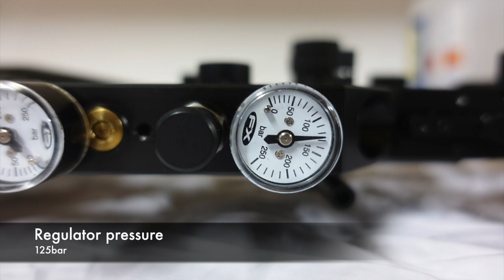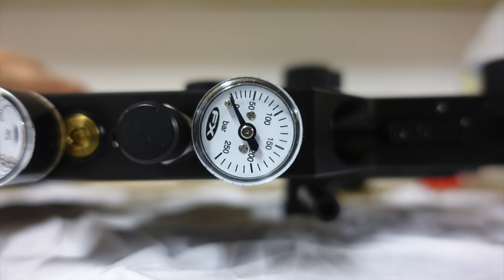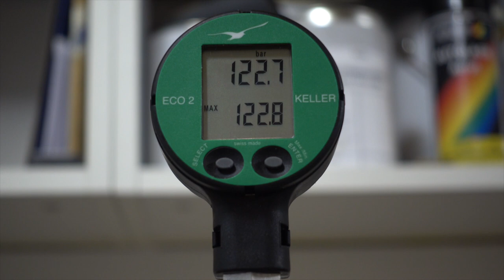FX Crown .25 regulator response test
Airguns of Sweden is all about airguns, DIY tips and tricks, tuning, etc.